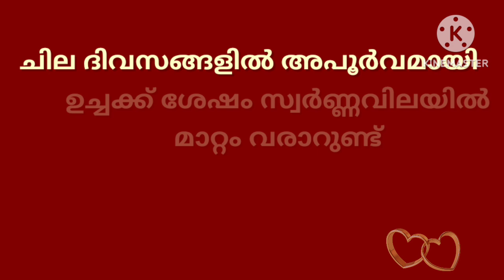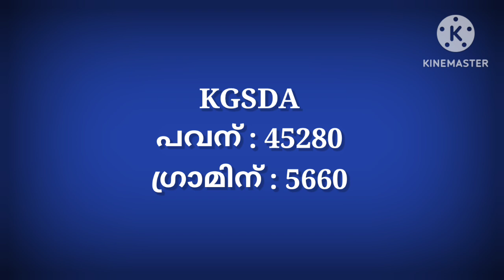Gold rate today/26-10-2023/ഇന്നത്തെ സ്വർണ്ണവില/gold rate kerala today/916